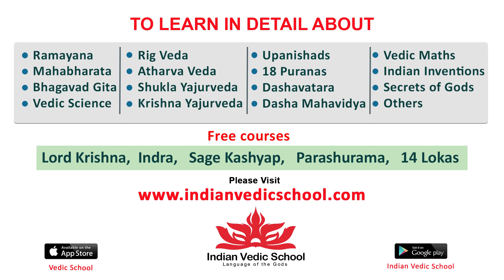Jr Ntr and Balakrishna Visuals @ NTR Ghat | Sr NTR Jayanthi | Nandamuri Kalyan Ram | Airanews